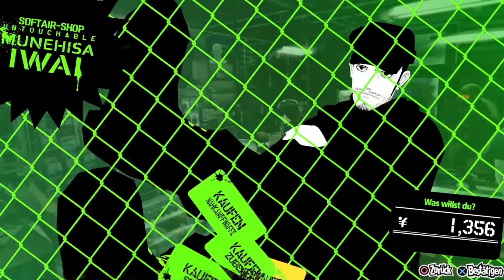Persona 5 Royal #5- Vergebung ist keine Option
Titel: Persona 5 Royal
Entwickler: Atlus, P Studio
Publisher: Atlus, Sega
Erscheinungsjahr: 2019